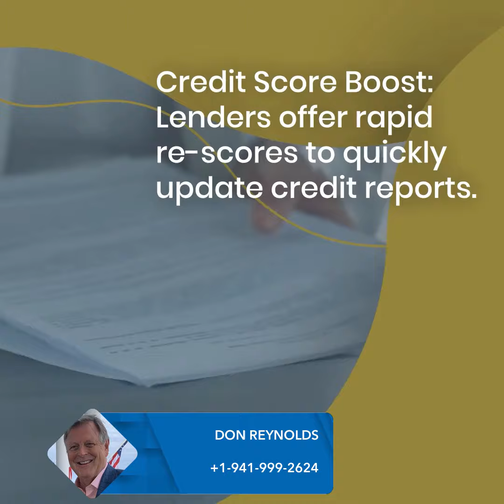Mortgage Lenders: Your Homebuying Allies | Your Incredible Lender, Apex Mortgage Brokers